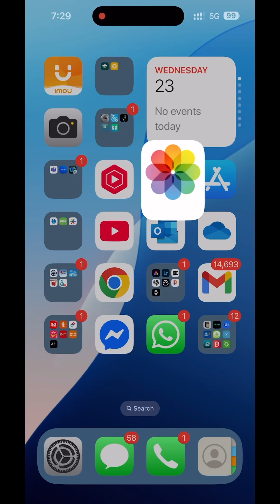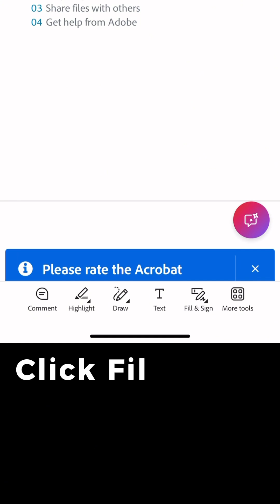How to sign documents using only your mobile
Signing your pdf documents using only your iPhone.